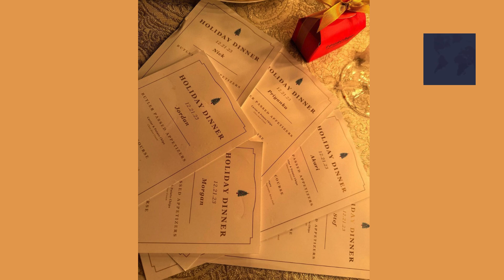Inside Priyanka Chopra and Nick Jonas' Festive Family Fun | Exclusive Snaps & Moments!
Join us in an exclusive glimpse into Priyanka Chopra and Nick Jonas' heartwarming family moments! From holiday festivities to intimate dinner parties, watch as the power couple shares their joy with daughter Malti Marie Chopra Jonas. Follow their heartwarming journey as they create precious memories in Los Angeles.